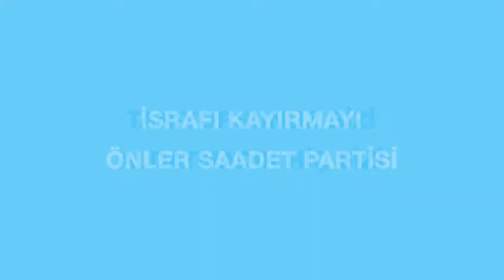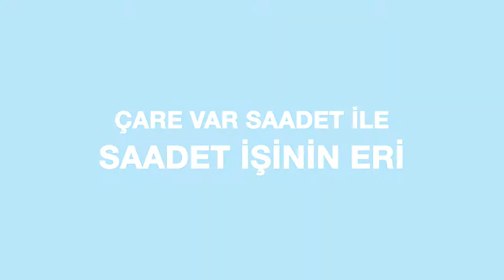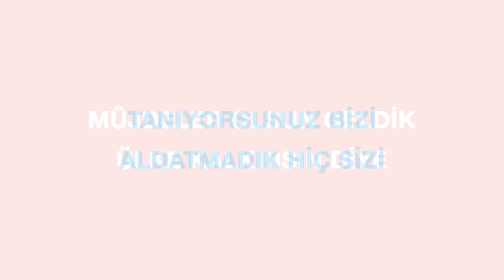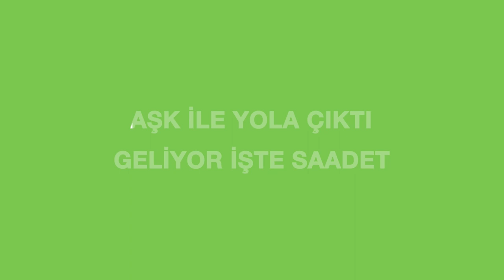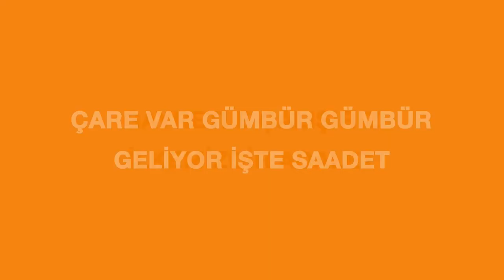İdris Naim ŞAHİN Altınordu Ziyareti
İdris Naim Şahin Altınordu da Şöförler ve Otomobilciler  Odası'nı ziyaret etti